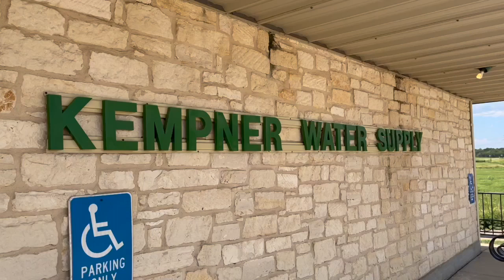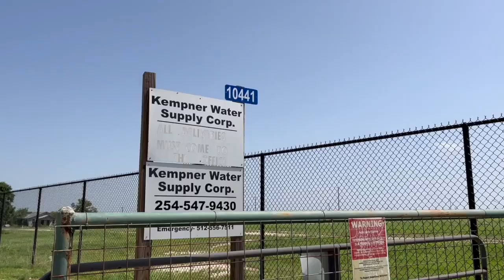Hurricane Beryl impacts chlorine supply for Kempner Water Supply’s treatment plant